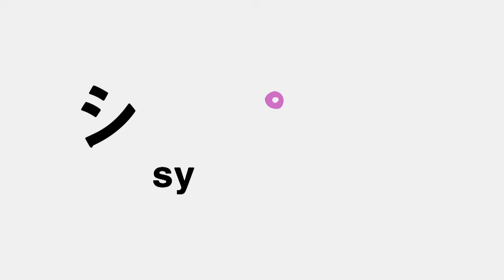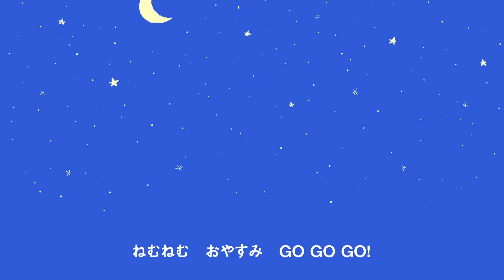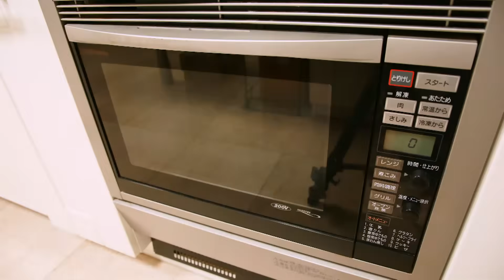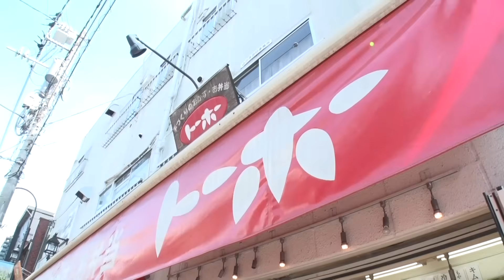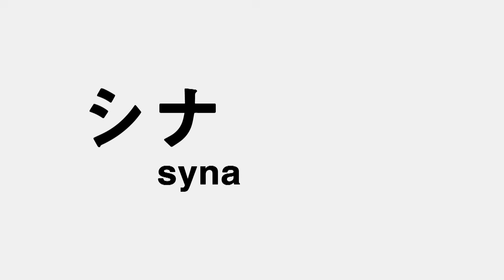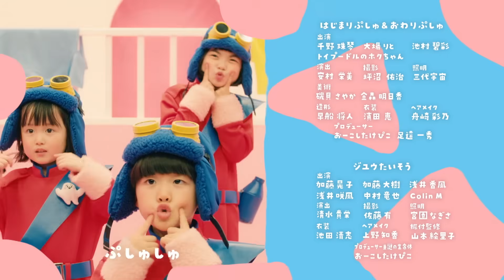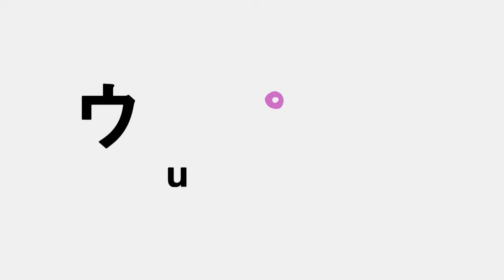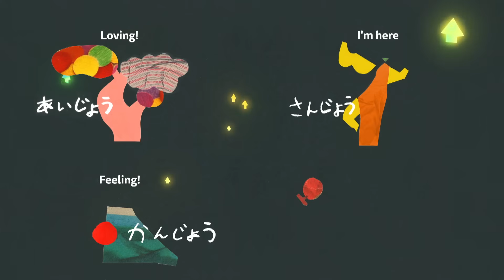【赤ちゃんが喜ぶ】シナぷしゅ公式22/01/10～01/14まとめ│テレビ東京ｘ東大赤ちゃんラボ│赤ちゃんが泣き止む・知育の動画